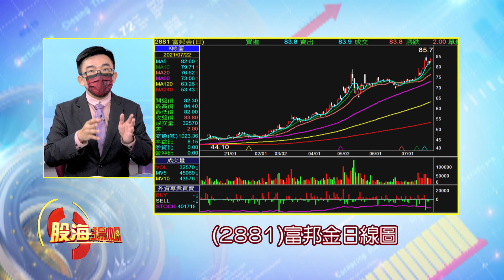金控雙雄營收普普 股價衝上雲霄?原因?加速發展線上金融服務 彰銀凝聚爆發力?│20210724-3股海揚帆*王夢萍│非凡商業台 台視財經台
【金控雙雄營收普普 股價衝上雲霄?原因?加速發展線上金融服務 彰銀凝聚爆發力?】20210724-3股海揚帆*王夢萍 呂漢威

《非凡商業台》周六首播 20:00
周日重播 00:00、05:00、16:00
《台視財經台》周日下午 17:00